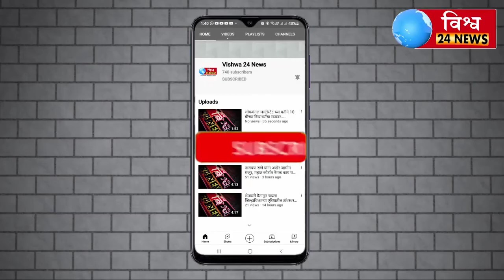भारतरत्न बाबासाहेब आंबेडकर यांच्या 131 व्या जंयती निमित्य मनसे च्या वतीने साड्यांचे वाटप..।